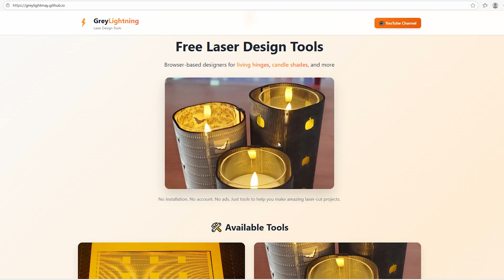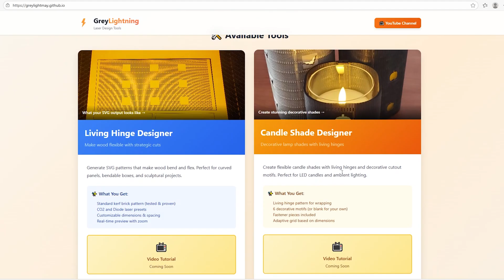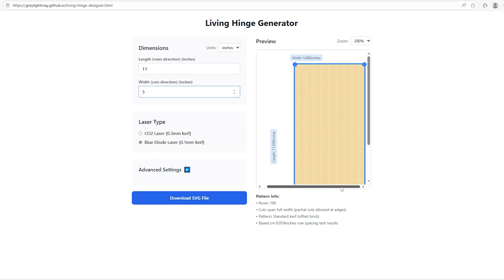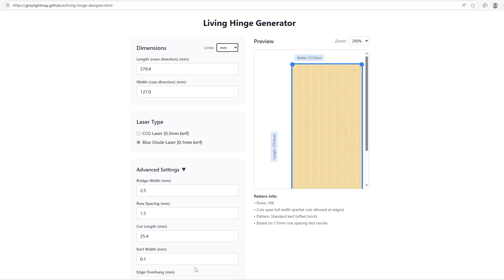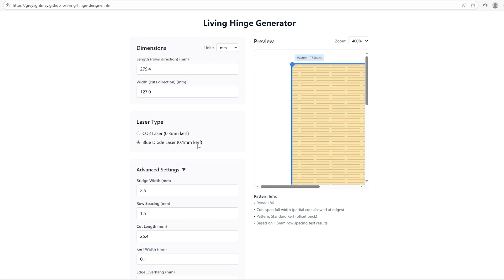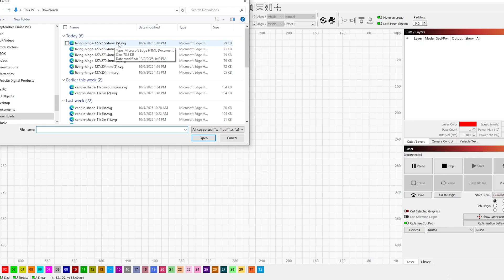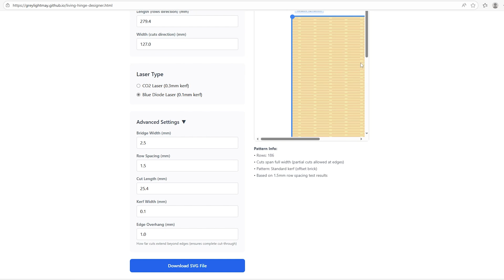Living Hinge Generator and Other Free Laser Cutter Design Tools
In this episode I describe my new - where I plan on posting a series of free design tools for laser cutter users. I have the first tools posted: a Living Hinge Designer and a Candle Shade Designer. I will be making videos for each tool to show how to use the Designer, and where appropriate, how to cut, decorate and assemble the full project. I will be making the video for the Candle Shade Designer next.
I explain why I've created this new site and where I hope to take it in the future. I welcome viewers thoughts, ideas and experiences with the tools themselves. I hope they make the wonderful world of laser cutters more accessible for everyone!